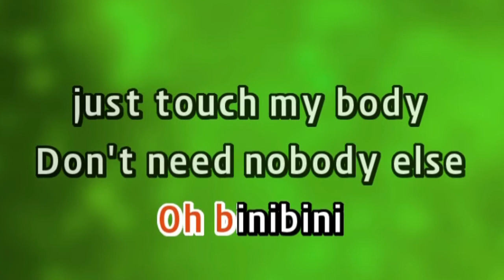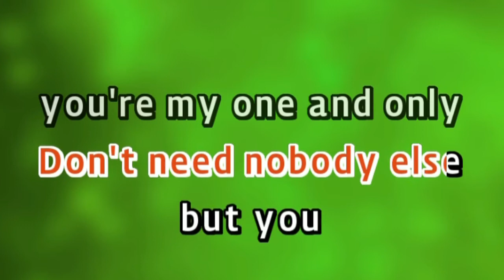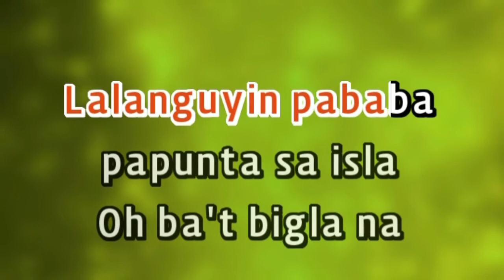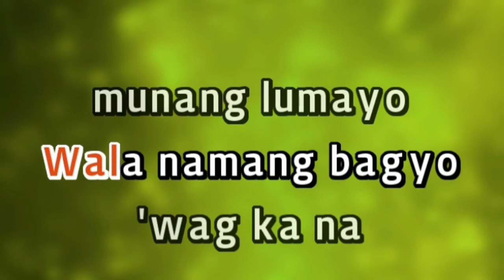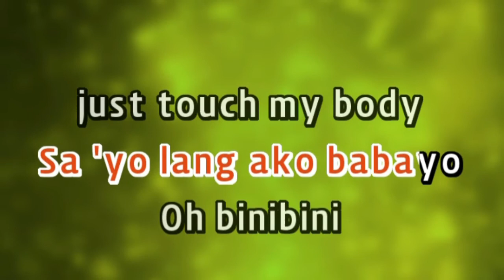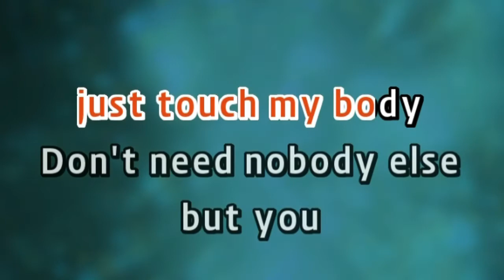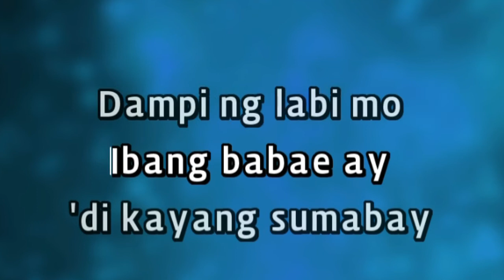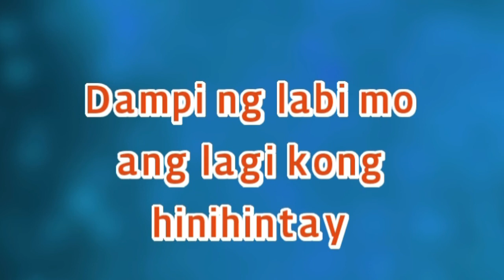Binibini - Matthaios | Karaoke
👉🏻Want to Cover this song? YOU CAN! Just link us in the description! 😉

👉🏻Song Requests? Just leave it in the comments section below.

👉🏻Wrong Lyrics? Please Write the correct lyrics in the Comment Section.

👉🏻Blue line too slow? Sorry, it’s just for reference anyway.

*** Copyright Statement ***
This video is not intended to infringe any copyright laws in any way. This is for the sole purpose of entertainment.

C O V E R M E K A R A O K E.